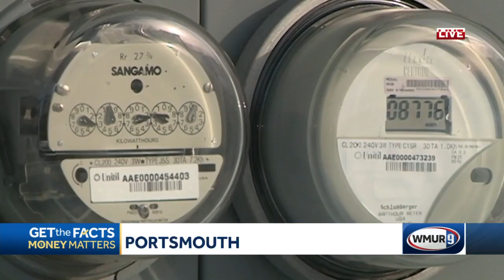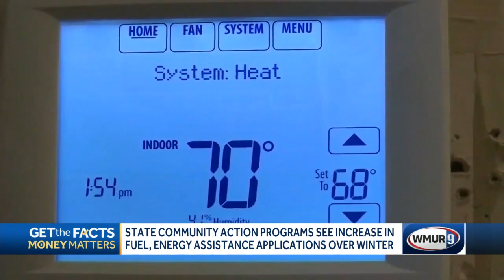NH CAPs see increase in fuel, energy assistance applications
Because demand for help was so high, the state offered its own programs on top of the federal Low Income Home Energy Assistance Program.